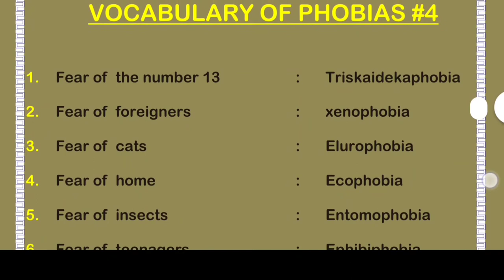English Vocabulary #4 || Learn English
English Vocabulary#4, Learn English, Knowledge is Power